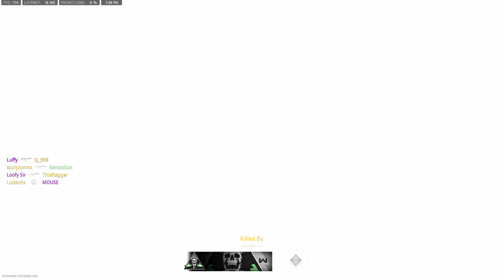This is What Makes the Modern Warfare 2 Campaign Great! (Campaign Review)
The modern warfare 2 campaign is here a week early and these are my opinions on the mode. In this video, I talk about everything I liked about the campaign and what went well, and what I didn't like! if you enjoy the video make sure to leave a like and subscribe for more!